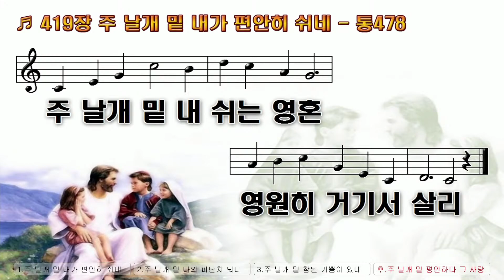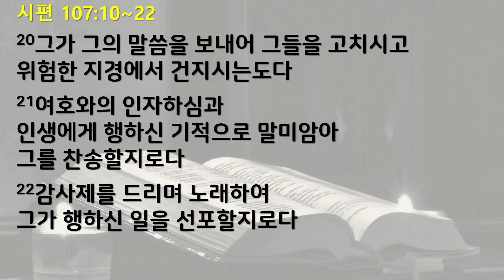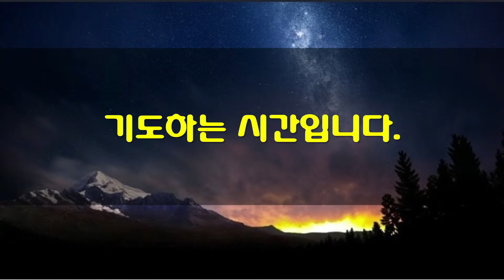4월29일 새벽기도회(가정예배)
*성경: 시편 107편 10절~22절
10   사람이 흑암과 사망의 그늘에 앉으며 곤고와 쇠사슬에 매임은
11   하나님의 말씀을 거역하며 지존자의 뜻을 멸시함이라
12   그러므로 그가 고통을 주어 그들의 마음을 겸손하게 하셨으니 그들이 엎드러져도 돕는 자가 없었도다
13   이에 그들이 그 환난 중에 여호와께 부르짖으매 그들의 고통에서 구원하시되
14   흑암과 사망의 그늘에서 인도하여 내시고 그들의 얽어 맨 줄을 끊으셨도다
15   여호와의 인자하심과 인생에게 행하신 기적으로 말미암아 그를 찬송할지로다
16   그가 놋문을 깨뜨리시며 쇠빗장을 꺾으셨음이로다
17   미련한 자들은 그들의 죄악의 길을 따르고 그들의 악을 범하기 때문에 고난을 받아
18   그들은 그들의 모든 음식물을 싫어하게 되어 사망의 문에 이르렀도다
19   이에 그들이 그들의 고통 때문에 여호와께 부르짖으매 그가 그들의 고통에서 그들을 구원하시되
20   그가 그의 말씀을 보내어 그들을 고치시고 위험한 지경에서 건지시는도다
21   여호와의 인자하심과 인생에게 행하신 기적으로 말미암아 그를 찬송할지로다
22   감사제를 드리며 노래하여 그가 행하신 일을 선포할지로다